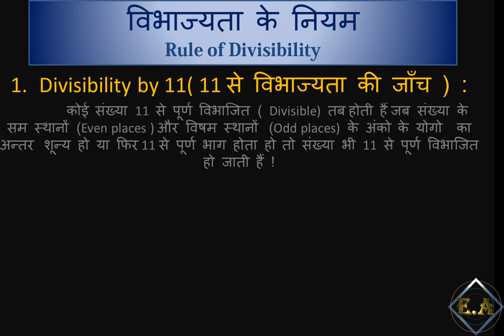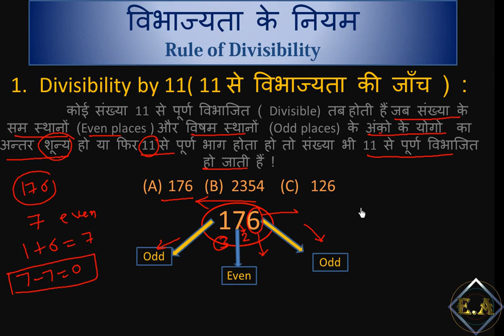Divisibility rules for 9, and 11 in hindi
This is last topic of rule of Divisibility ( विभाज्यता के नियम )
आगामी video lecture में multiplication ( गुणन) , Division ( गुणन ) , Addition and subtraction से संबधित short cut method k